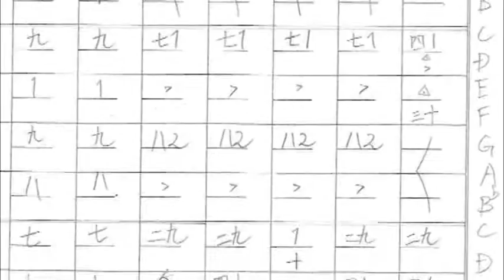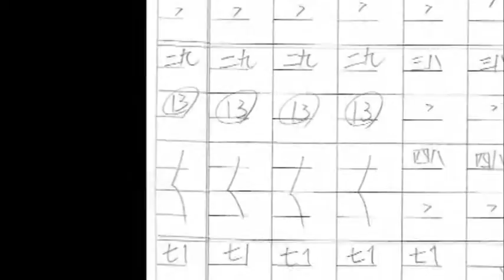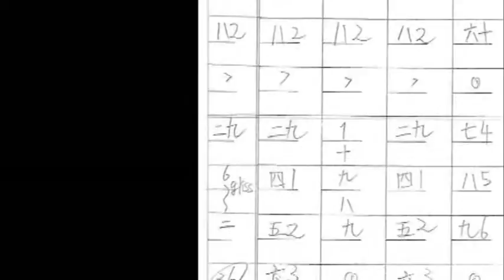千本桜 箏三重奏 初心者向け Senbonzakura on Koto trio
少し前にあげた箏二重奏にさらに十七絃を足したものです。動画上の楽譜は十七絃の譜です。
箏二重奏のみでも演奏できるが、十七絃を足すとさらに厚みが増す、という形の編曲と言いますか、故・藤井凡大先生が作られた『日本の小箱』のような形で活用できるものをめざしました。